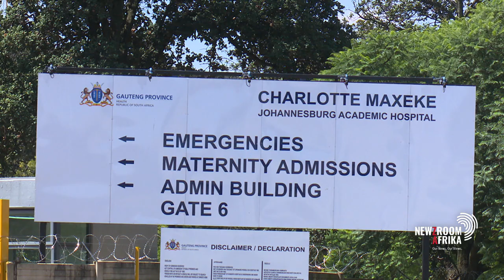Dire conditions of South Africa's ailing public health system comes into focus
A doctor at the Rahima Moosa Mother and Child Hospital says load-shedding, under-resourcing and water shortages are having dire consequences on the treatment of patients.
Tembisa Hospital CEO Dr Ashley Mthunzi and Head of Internal Medicine at Charlotte Maxeke Hospital Professor Adam Mahomed weigh in.